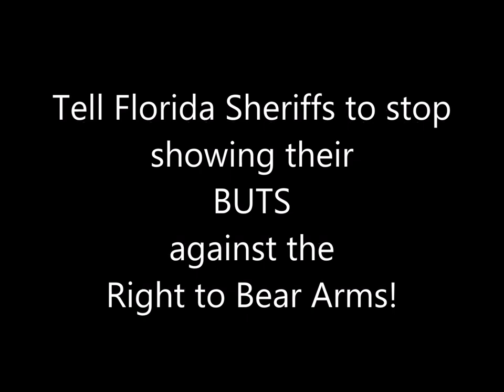FSA - Stop Showing your BUTS on Right to Bear Arms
Think the Florida Sheriffs Association supports the Right to Bear Arms?  Think again.